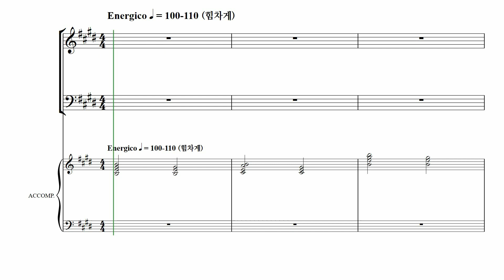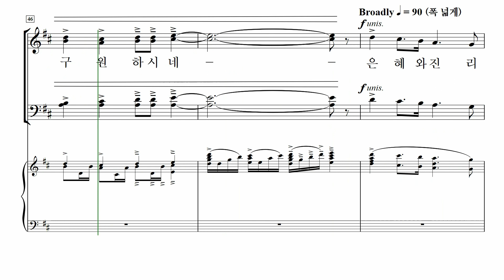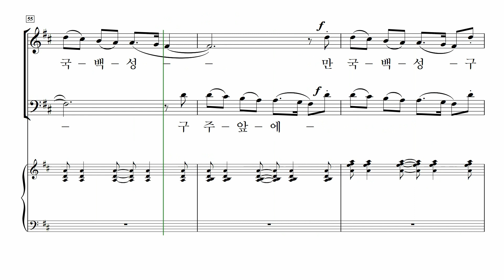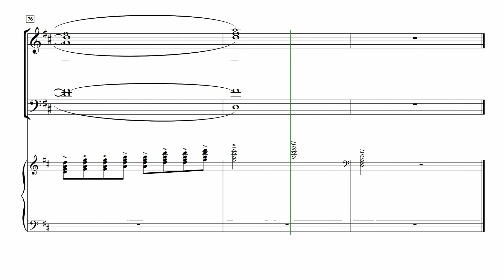[중앙아트] ‘중앙성가 45집’ 15. 기쁘다 구주 오셨네 - 베이스 MIDI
15. 기쁘다 구주 오셨네 – 지혜정 편곡